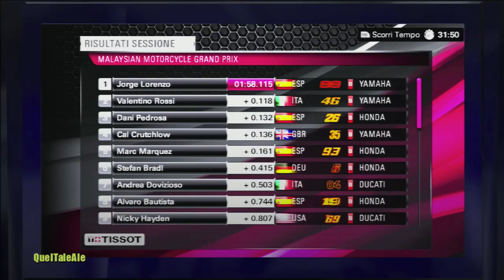MotoGp 13 - Gameplay ITA - Let's Play #45 - Una rimonta difficile